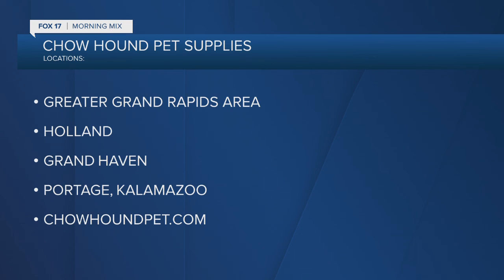Chow Hound Pet Supplies now offering nail trim clinics